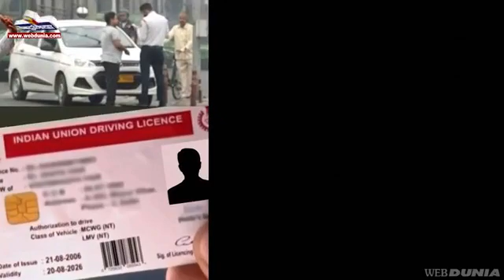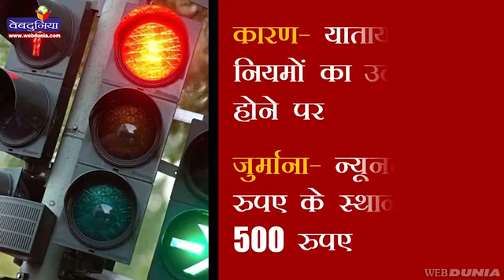यातायात नियम तोड़ने पर कितना लगेगा जुर्माना ? Penalties for Traffic rules Violations